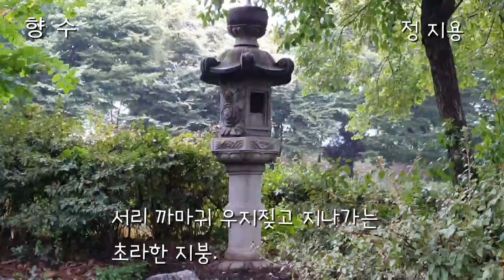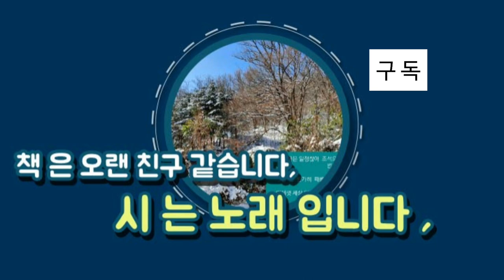@향수- 정지용 ⛺풍경속에서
@정지용- 대한민국 대표적 서정시인 이다. 아명은 지룡이다.
납북여부와 사인이 모호하여 그의 시가 금기시 되어었으나 1988년 해금되어 국어 교과서에도 그의 시 향수가 수록 되었다.  출생:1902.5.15 옥천군  사망: 1950년 동두천시   -위키백과-